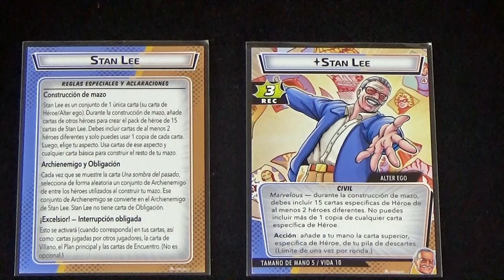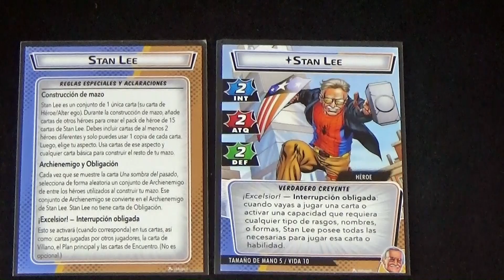MC P&P 1X12 Stan Lee